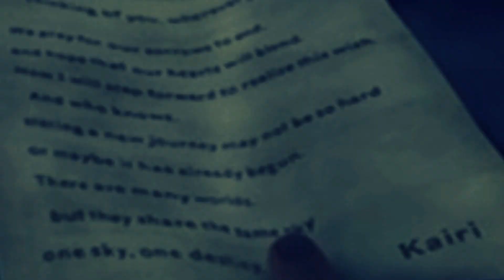Never Far Behind [Seifer✖Kairi]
SeiKai FTW 8D
(i think this might be the first vid of them) o.O yay for originality!~~
hehe

Story-
Kairi and seifer knew each other since they were little. They were complete opposites but somehow they fit together like two puzzle pieces. As they grew up though seifer became more popular, leaving kairi behind. Kairi was pretty and nice, so she could have been popular to, but following the crowd was just not her thing. When seifer choose his friends and struggle fights over her she just couldn't understand. She began looking back on all those times they had together. As she did this, she wrote a letter. She knew seifer was'nt coming back anytime soon, so she planned to wait for him. In the letter she stated How she would find him someday and reminding him that she was never far behind.

Seifer took a stroll out to the beach at night. He started to remember the beach he once knew. it was more pretty then this dark one. especially when the other one had kairi on it. Suddenly something washed up to shore, what looked like to be a bottle. As he read the last line he started to hear footsteps, and when he turned around he was greeted with a familiar smile

Woah i didn't know i could write that much o-o
xDD
Well hope you like^^